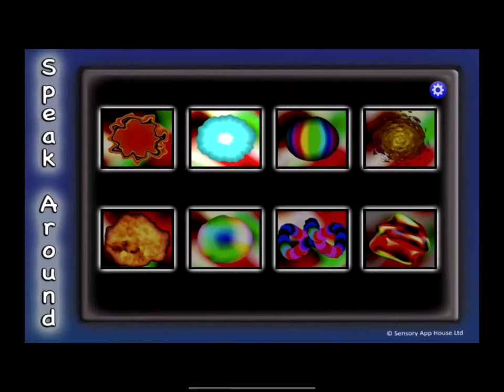SpeakAround from Sensory App House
SpeakAround is a new speech development tool. It can be used for helping young people with speech development by linking sounds to visual changes in the high quality visual effects. It is ideal as a cause and effect type tool, and use in a Sensory Room environment. It is also great for projection, and the visual art will respond to any sounds or music being picked up by your microphone. There is an incredible range of visually strong, soft or abstract views and backgrounds available, as you can see from the screenshots.

The app requires a microphone on your computer or tablet, can be controlled by touch, mouse and also XBox Controller & Microsoft Adaptive Controller.